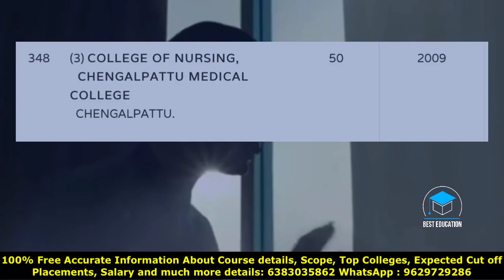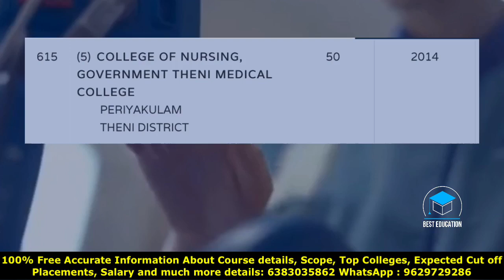list of government Bsc nursing colleges in tamilnadu | Bsc Nursing Seats Matrix In tamilnadu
ABOUT BEST EDUCATION
BEST EDUCATION was created in a mission to provide accurate information about Colleges, Courses and Career Paths so that the students can make an educated choice while choosing their streams and specializations.

How many nursing Government colleges are there in Tamilnadu?,
Which college is best for BSc nursing private or government?,
What is the salary of BSc Nursing in government hospital?,
Which nursing course is best?,
What is the salary after BSc nursing?,
How many courses are in nursing?,
What is eligibility for BSc nursing?,
How can I apply for B Sc Nursing in government colleges in Tamilnadu?,
What is the fees for BSc Nursing in Tamilnadu?,
b.sc nursing cut off marks 2021,
minimum marks required in neet for mbbs in government college,
b.sc nursing cut off marks,
neet 2020 expected cut off for government colleges in tamilnadu
best government nursing colleges in tamilnadu,
list of government nursing colleges in coimbatore,
b.sc nursing application form 2021 government college tamilnadu,
inc approved nursing colleges in tamilnadu 2021,
how many government nursing colleges are there in tamilnadu,
government nursing colleges in chennai,
government nursing college in madurai,
b.sc nursing government colleges,
MADURAI MEDICAL COLLEGE,
COLLEGE OF NURSING,
CHENGALPATTU MEDICAL COLLEGE,
COLLEGE OF NURSING,
GOVERNMENT MOHAN KUMARAMANGALAM,
COLLEGE OF NURSING,
GOVERNMENT THENI MEDICAL COLLEGE,
How many nursing colleges are there in Tamilnadu?,
TN PG seat matrix,
Tamil Nadu PG Medical counselling seat matrix,
Tamil Nadu MDS seat matrix,
b.sc nursing counseling date in tamilnadu,
b.sc nursing colleges in tamilnadu,
Total government medical seats in tamilnadu 2021,
Total PG seats in Tamilnadu 2021,
b.sc nursing counselling date in tamil nadu government college,

How to calculate cut off marks for paramedical courses,
Cut off marks for Paramedical courses in Tamilnadu,
Paramedical cut off calculator 2020,
How to calculate Paramedical cut off 2021,
Cut off for paramedical courses 2021,
Last year cut off for paramedical courses,
Paramedical cut off marks 2021,
12th cut off marks calculation 2021,
How to calculate bsc Nursing cut off marks,
b.sc nursing cut off marks in tamilnadu,
Paramedical cut off calculator,
How to calculate Paramedical cut off,
Cut off marks for Paramedical courses in Tamilnadu 2021,
Agri cut off 2020 in Tamilnadu,a
How to calculate agri cut off for 600 marks
How to calculate agri cut off 2021,
How to calculate agri cut off 2021 for 600,
Cut off marks for agriculture in Tamil Nadu,
Cut off marks for Agriculture 2021,
How to calculate cut off marks for agriculture,
How to calculate agri cut off 2021 for CBSE,